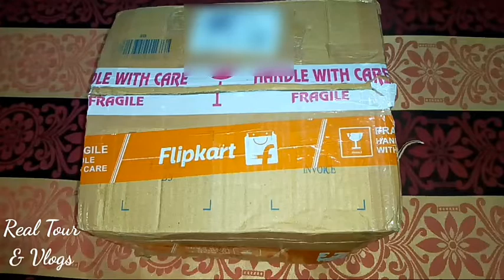Flipkart Glass Bowl Unboxing | glassbowlreview RealTour&Vlogs ‎@Real Tour & Vlogs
Flipkart Glass Bowl :- Take a look at this Crystalarc Pack of 2 (750ml, 2000ml) Borosilicate Microwave Safe Glass Mixing Bowl Set Glass Mixing Bowl on Flipkart